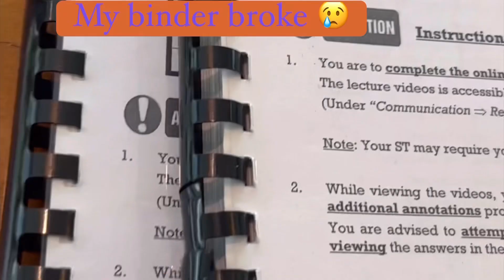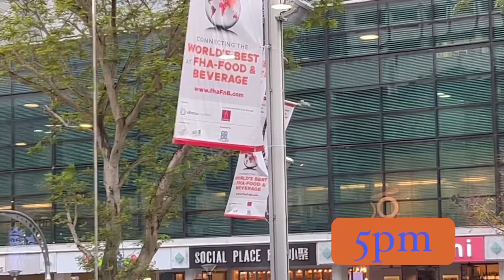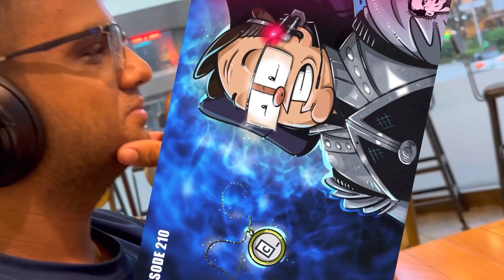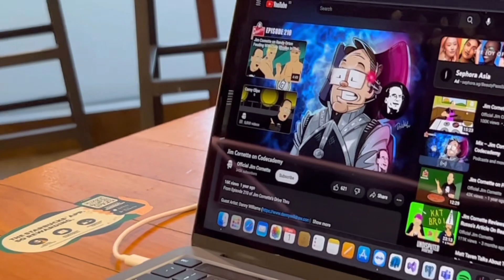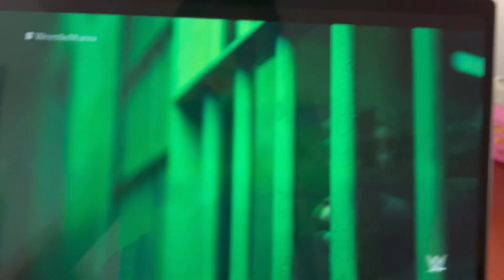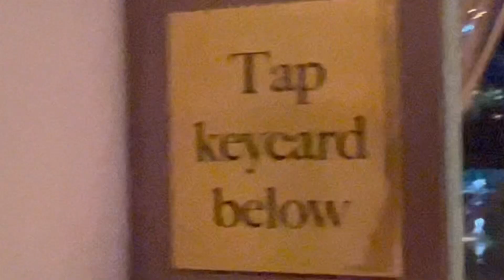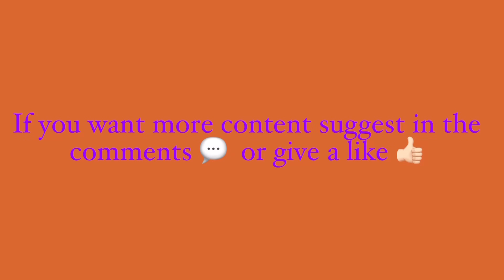Life Outside in 1 Week: FINALE (Pt5/5)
I'm actually outside besides school.
HOORAYYYYY

In this miniseries, i decide to record my life in school and outside for a whole week, as I get through some drek with my friends.
Its never dull in my life, thats for sure.